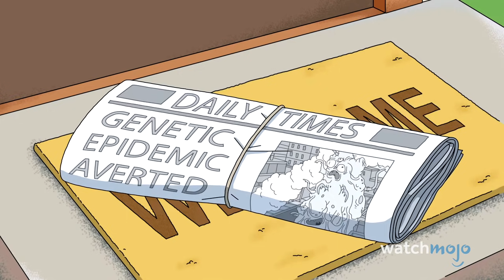Top 10 Plot Holes In Rick And Morty You Never Noticed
In a comedy about the fabric of space, time, and existence, there are bound to be a few loose threads. Welcome to WatchMojo and today we’ll be counting our picks for the Top 10 Plot Holes in Rick and Morty You Never Noticed.

List Entries and Rank:
10. Portal Gun Tech
9. Time Travel on the Shelf
8. Rick Potion Cure
7. Citadel Citizens
6. Beth's Life
5. The Citadel
4. Origins of Galactic Federation
3, 2, 1: ???